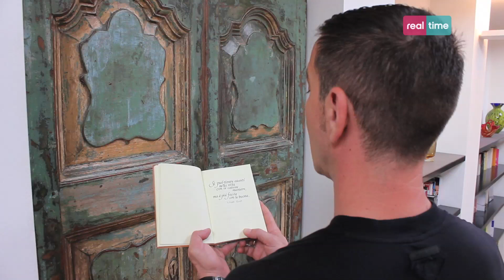Riccardo di Cortesie per gli Ospiti legge un aforisma dal suo taccuino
Ma allora Riccardo è proprio lui?  E cosa farà a Cortesie per gli ospiti?